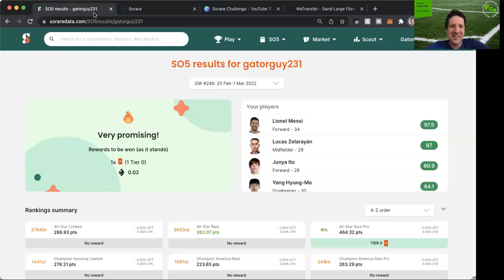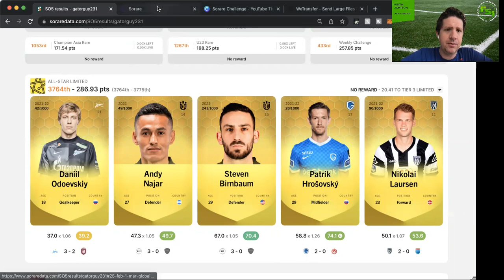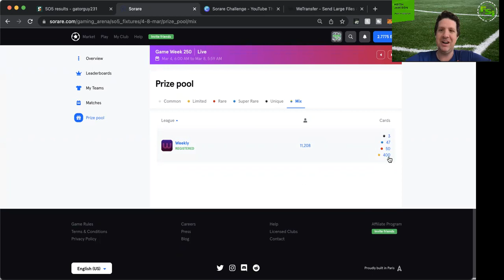Sorare Stateside: $250/.1 ETH Limited Challenge! - GW 250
Can you win rewards and build up a sorare gallery on just $250/ .1 ETH? @gatorguy231 is giving it a go and will show his progress throughout the challenge!

Week 1 (GW 248) was a slight miss, but some profit was made on sales and has been reinvested into a team for this week. Check out the team and the reason behind the picks!

New to Sorare? to join and receive a FREE limited card once you purchase 5 cards via auction!